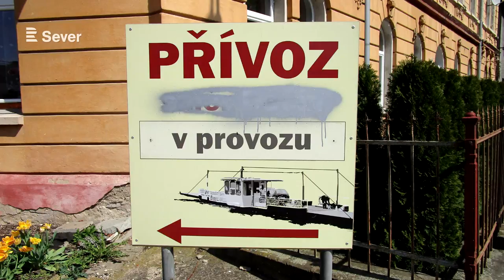Přívoz Povrly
Prámový kyvadlový převoz z Velkého Března do Povrlů je po několikatýdenní opravě a údržbě opět na Labi. Lidi, auta, ale třeba i koně převáží denně od časného rána do pozdního večera. Nemá žádné pravidelné intervaly, převáží tzv. dle potřeby. Jak to vlastně celé funguje? Pojďte se na to s námi podívat!